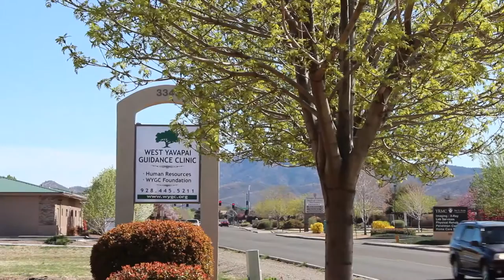West Yavapai Guidance Clinic Foundation: Barbara Barker